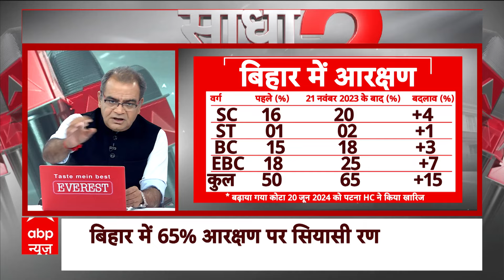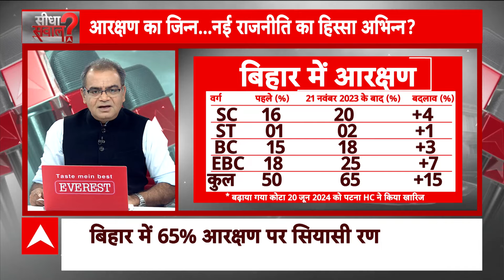Sandeep Chaudhary: बिहार-यूपी में आरक्षण को लेकर संदीप चौधरी का सटीक विशेषण | Reservation in India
आरक्षण की मांग को लेकर आरजेडी नेता तेजस्वी यादव आज रविवार (1 सितंबर) को धरने पर बैठे हैं, जहां उन्होंने आरक्षण को लेकर कहा कि बीजेपी चाहती है कि कूड़ा बीनने वाले का बेटा और उसकी अगली पीढ़ी पूरी जिंदगी नालियां साफ करे, जो भिखारी हैं उन्हें पूरी ज़िंदगी भिखारी ही रखना चाहिए. यही बीजेपी की मानसिकता है. आज आरक्षण के मुद्दे पर सीधा सवाल में जोरदार बहस